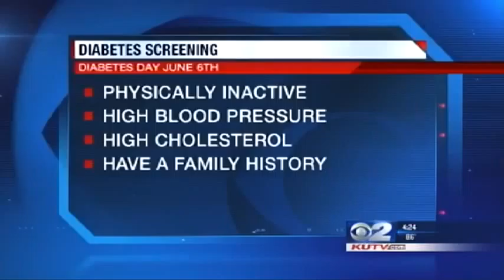Diabetes 7th Leading Cause Of Death In U S